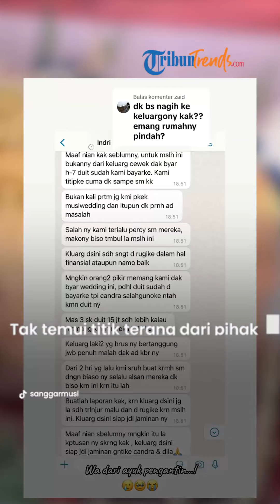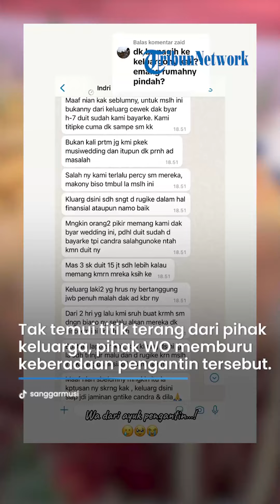Nikah Elit Bayar WO Sulit! Pasangan Pengantin KABUR Seusai Resepsi Pernikahan, Diduga Tak Bisa Bayar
TRIBUN-VIDEO.COM - Heboh pasangan pengantin di Palembang dikabarkan hilang usai gelar resepsi pernikahan.

Hingga kini keberadaan pasangan pengantin yang diketahui bernama Dila dan Candra ini masih misterius.

Kabar hilangnya pasangan pengantin di Palembang usai gelar resepsi ini viral usai diunggah oleh salah satu pemilik Wedding Organizer (WO) di Kota Palembang.

Pemilik akun tiktok @sanggarmusi diduga WO yang dipercaya Dila dan Candra menggunakan jasanya merasa kecele atas perlakuan sang pengantin sejak Juni lalu.

Usut punya usut, ternyata pasangan pengantin ini diduga tak bisa melunasi sisa utang menggunakan jasa WO @sanggarmusi.

"Dicari Orang Hilang..!

Nama Dila Dusun Gasing Laut Banyuasin

dan Candra talang jambe Palembang.

Jika melihat dan menemukan mereka mohon hubungi kami.Mksh"

Tulis akun @sanggarmusi pada video yang diunggahnya, Sabtu (12/08/2023).

Dalam video yang diunggah @sanggarmusi, kedua mempelai mengenakan kostum khas Palembang.

Tampak kedua mempelai bersanding lengkap dengan aksesoris yang dikenakan.

Kini bak tak temui titik terang dari pihak keluarga pengantin, pihak WO pun memburu keberadaan pasangan pengantin tersebut.

Tak disebutkan secara jelas berapa nominal yang harus dilunasi pasangan pengantin ini, namun pihak WO merasa kecewa karena tidak ada ikhtikad baik dari kedua mempelai.

Hingga berita ini  ditayangkan, keberadaan pasangan pengantin di Palembang ini masih misterius.

Di unggahan berikutnya, ia meminta kepada seluruh pengikutnya jika menemukan keberadaan kedua mempelai agar segera menghubungi pihaknya.

Sontak unggahan ini menuai beragam komentar dari warganet, bahkan banyak yang menyayangkan sikap dari kedua mempelai.

@Minymdy_: yaallah kak semoga segera allah bukakan pintu hati mereka berdua dan kasih hak kk yaa.

@muapalembang91: Lapor polisi bae yuk, kami pernah cak ne. Asal ado nota2 ny aman yuk. Kgk siapo yg ttd nota itu yg tebuang. Buat laporannya dmna pesta di laksanakan

@revita1263:baik bnget musi wedding ini,biasanya pelunasan sebelum hari pelaksanaan acara,smoga Allah gnti dgn rezeki yg berlipat ya kak.

@sudali: Nikah elit bayar WO sulit ini namonyo!

Kades Gasing Buka Suara

Kades Gasing Nurbaiti Apriani ketika dikonfirmasi mengaku sudah mendengar informasi tersebut dan menjadi buah bibir di masyarakat.

"Tadi juga, banyak ibu-ibu yang bilang sama saya kalau ada berita tentang salah seorang warga, memang kabarnya sudah menyebar di warga," katanya ketika dikonfirmasi, Senin (14/8/2023).

Lanjutnya, sepengetahuannya orangtua si perempuan memang berada di Desa Gasing, tepatnya tinggal di RT 1. Namun, untuk si perempuan dan juga si laki-laki, ia tidak mengetahui dimana keberadaan mereka.

Ketika disinggung mengenai orangtua si perempuan, apakah sudah mengetahui informasi ini atau belum, menurut Kades Gasing ini pasti informasi ini sudah diketahui orangtua si perempuan.

Karena, masyarakat yang ada di Desa Gasing saja sudah mengetahui dan berita tersebut sudah menyebar.

Tetapi sejauh ini, menurut Nurbaiti tidak ada orang atau WO yang datang kepadanya untuk bertanya mengenai keberadaan kedua pasangan pengantin tersebut.

"Pasti sudah tahu, warga saja sudah tahu kalau anak mereka dicari orang, mungkin orangtua si perempuan pasrah. Tetapi, untuk detil masalahnya apa tanggapan orangtua si perempuan langsung konfirmasi langsung saja," pungkasnya.

Artikel ini telah tayang di Sripoku.com dengan judul Nikah Elit Bayar WO Sulit! Heboh Pengantin di Palembang Kabur Usai Gelar Resepsi, Hilang dari Juni,
Penulis: pairatkhadafi | Editor: pairat